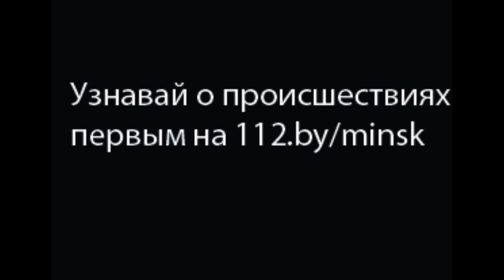Пожар в квартире частного дома по 2-му пер. Переходному 20.01.2016